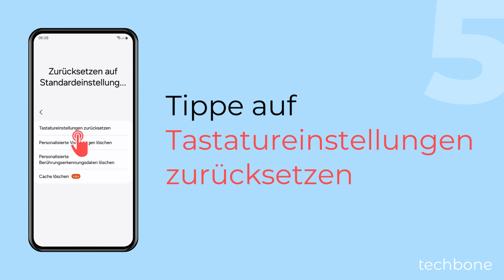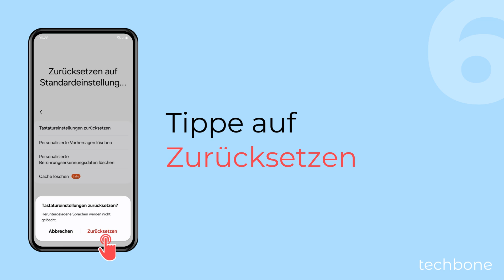Tastatur-Einstellungen zurücksetzen - Samsung [Android 14 - One UI 6]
Du möchtest die Einstellungen der Tastatur zurücksetzen? Auf dem Samsung-Handy kann man jederzeit die Standard-Tastatureinstellungen wiederherstellen, um sämtliche Änderungen zurückzusetzen. Dabei werden sämtliche Einstellungen zu Textkorrekturen, Vorschläge, Layout, Design der Tastatur zurückgesetzt.

Hinweis: Dies beinhaltet keine Wortvorschläge, sondern nur die Einstellungen dafür.

0:00 Intro
0:05 Öffne die Einstellungen
0:15 Tippe auf Allgemeine Verwaltung
0:25 Tippe auf Samsung-Tastatur-Einstellungen
0:35 Tippe auf Zurücksetzen auf Standardeinstellungen
0:45 Tippe auf Tastatureinstellungen zurücksetzen
0:55 Bestätige mit Zurücksetzen